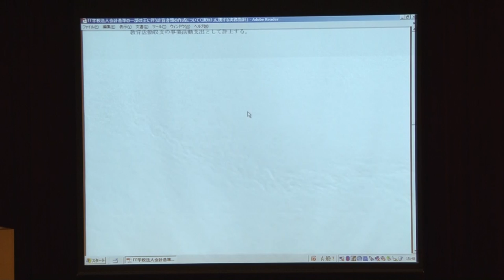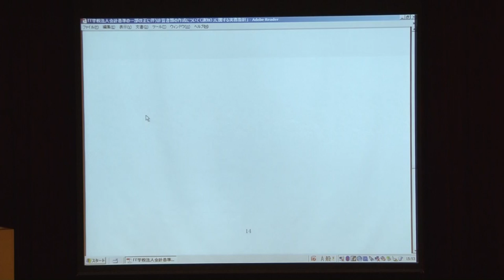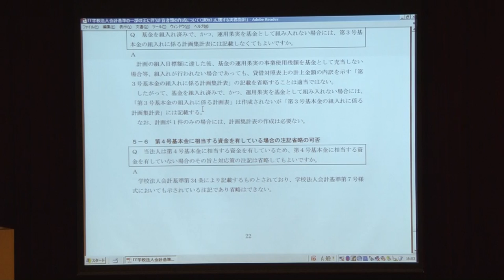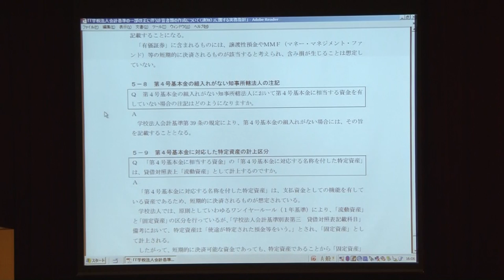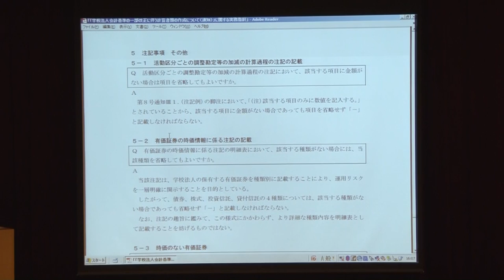学校法人会計基準の改正に関する説明会（日本公認会計士協会）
学校法人会計基準の改正に関する説明会（平成25年12月13日～12月25日）が行われました。